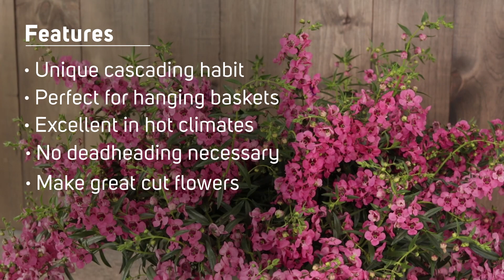Take A Peek at our Angelface Cascade Angelonias!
Not many plants are as heat and drought tolerant as Angelonia, and this year we have three Angelonia Cascades that can act as a filler in your hanging basket recipes. Expect color all summer long, with these easy to care plants.

FOLLOW US FOR EVEN MORE IDEAS AND GARDEN ADVICE!